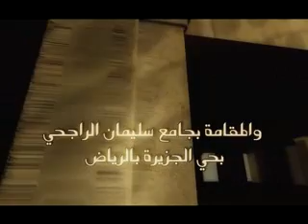التربية_الأسرية_كيف_تحل_مشاكل_ولدك_الجزء_الثاني_(1)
محاضرة من سلسلة التربية الأسرية  بعنوان  (كيف تحل مشاكل ولدك) للشيخ علي بن محمد الشبيلي المقامة في جامع الراجحي بحي الجزيرة بالرياض